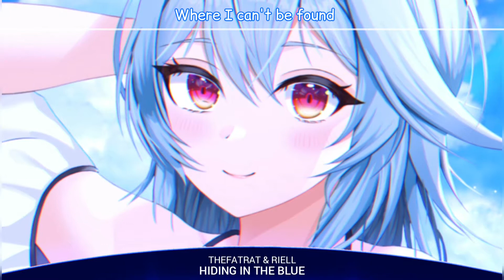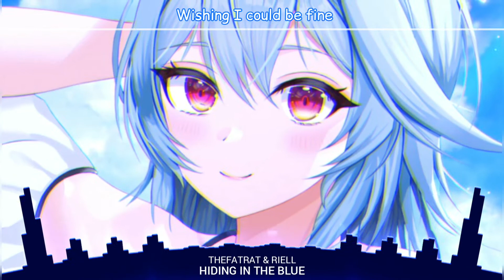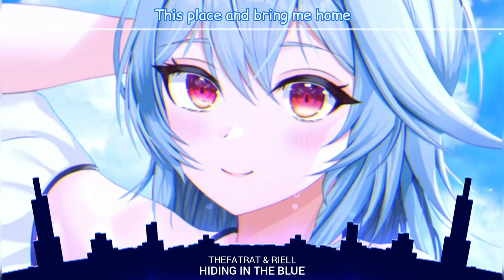Nightcore - Hidng In The Blue(TheFatRat & RIELL) - [Lyrics]